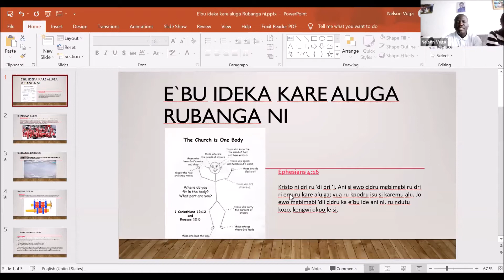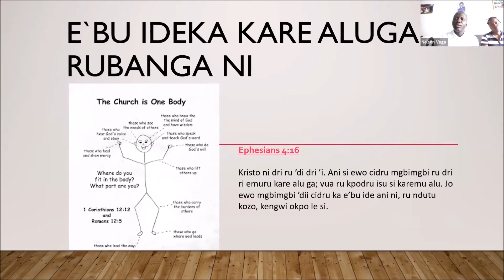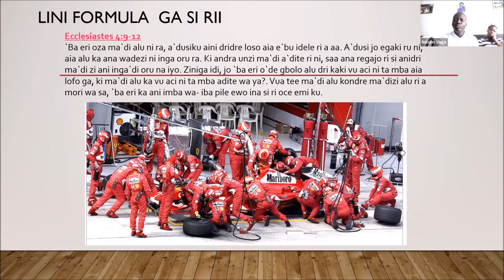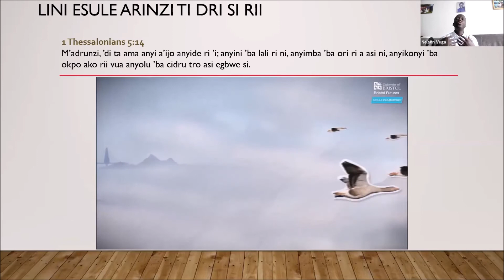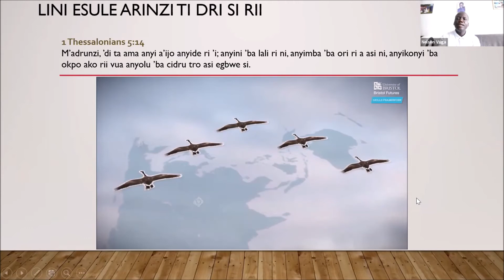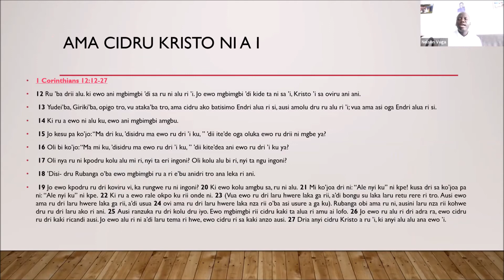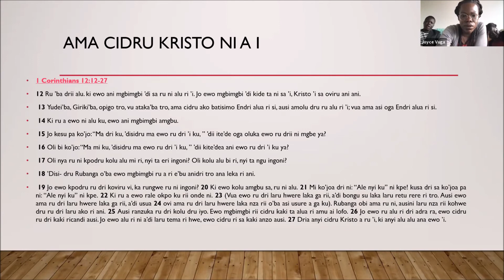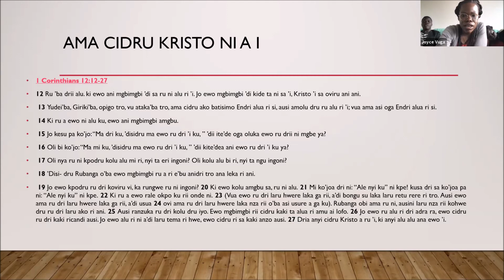Preaching by Nelson; E`bu ideka kare aluga Rubanga ni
Ephesians 4:16
Kristo ni dri ru ’di dri ’i. Ani si ewo cidru mgbimgbi ru dri ri emuru kare alu ga; vua ru kpodru isu si karemu alu. Jo ewo mgbimgbi ’dii cidru ka e’bu ide ani ni, ru ndutu kozo, kengwi okpo le si.

Ecclesiastes 4:9-12
`Ba eri oza ma`di alu ni ra, a`dusiku aini dridre loso aia e`bu idele ri a aa. A`dusi jo egaki ru ni, aia alu ka ana wadezi ni inga oru ra. Ki andra unzi ma`di a`dite ri ni, saa ana regajo ri si anidri ma`di zi ani inga`di oru na iyo. Ziniga idi, jo `ba eri o`de gbolo alu dri kaki vu aci ni ta mba aia lofo ga, ki ma`di alu ka vu aci ni ta mba adite wa ya?. Vua tee ma`di alu kondre ma`dizi alu ri a mori wa sa, `ba eri ka ani imba wa- iba pile ewo ina si ri oce emi ku.

1 Thessalonians 5:14
M’adrunzi, ’di ta ama anyi a’ijo anyide ri ’i; anyini ’ba lali ri ni, anyimba ’ba ori ri a asi ni, anyikonyi ’ba okpo ako rii vua anyolu ’ba cidru tro asi egbwe si.

Romans 12:4-5
Ama ru ni ga ewo amgbu; ewo ’di’ba cidru e’bu aidri mgbi mgbi. 5 Alua ri ani, josa oluki amgbu, ama remuka Kristo ti tro si ama cidru ru alu ri ’i; emuru kare alu ga kendre ewo mgbimgbi ru dri ri ani.

1 Corinthians 12:12-27
12 Ru ’ba drii alu. ki ewo ani mgbimgbi ’di sa ru ni alu ri ’i. Jo ewo mgbimgbi ’di kide ta ni sa ’i, Kristo ’i sa oviru ani ani.
 13 Yudei’ba, Giriki’ba, opigo tro, vu ataka’ba tro, ama cidru ako batisimo Endri alua ri si, ausi amolu dru ru alu ri ’i; vua ama asi oga Endri alua ri si.
 14 Ki ru a ewo ni alu ku, ewo ani mgbimgbi amgbu.
 15 Jo kesu pa ko’jo: “Ma dri ku, ’disidru ma ewo ru dri ’i ku, ” ’dii ite’de oga oluka ewo ru drii ni mgbe ya?
 16 Oli bi ko’jo: “Ma mi ku, ’disidru ma ewo ru dri ’i ku, ” ’dii kite’dea ani ewo ru dri ’i ku ya?
 17 Oli nya ru ni kpodru kolu alu mi ri, nyi ta eri ingoni? Oli kolu alu bi ri, nyi ta ngu ingoni?
 18 ’Disi- dru Rubanga o’ba ewo mgbimgbi ru a ri e’bu anidri tro ana leka ri ani.
 19 Jo ewo kpodru ru dri koviru vi, ka rungwe ru ni ingoni? 20 Ki ewo kolu amgbu sa, ru ni alu. 21 Mi ko’joa dri ni: “Ale nyi ku” ni kpe! kusa dri sa ko’joa pa ni: “Ale nyi ku” ni kpe. 22 Ki ru a ewo rale okpo ku rii onde ni. 23 (Vua ewo ru dri laru hwere laka ga rii, a’di bongu su laka laru retu rere ri tro. Ausi ewo ama ru dri laru hwere laka ga rii, a’di usua 24 ovi ama ru dri laru hwere laka nza rii o’ba asi usure a ga ku). Rubanga obi ama ru ni, ausini laru nza rii kohwe dru ru dri laru ako ri ani. 25 Ausi ranzuka ru dri kolu dru iyo. Ewo mgbimgbi rii cidru kaki ta alua ri amu ai lofo. 26 Jo ewo ru alu ri dri adra ra, ewo cidru ru dri kaki ricandi ausi. Jo ewo alu ri ni a’di laru tema ri hwe, ewo cidru ri sa kaki anzo ausi. 27 Dria anyi cidru Kristo a ru ’i, ki anyi alu alu ana ewo ’i.